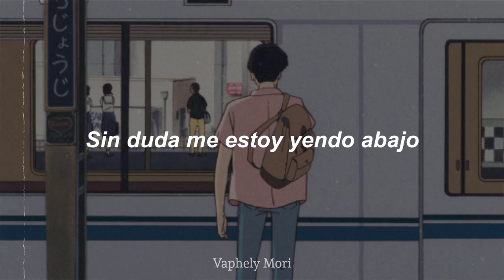I Forgive U - Heylu // (Letra - Sub. Español)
Draxcer
By: Studio Gaman
I don't forgive you :D